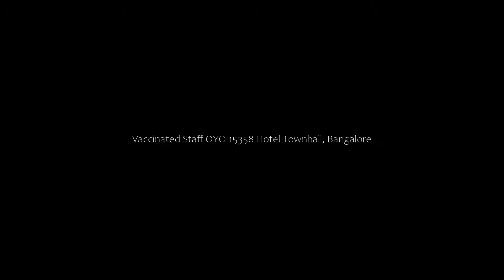Vaccinated Staff OYO 15358 Hotel Townhall, Bangalore, India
About Property:
Featuring a shared lounge, OYO 15358 Hotel Townhall is set in Bangalore in the Karnataka region, 1.6 km from Kanteerava Indoor Stadium and 2.2 km from Visvesvaraya Industrial and Technological Museum. All rooms feature a TV with cable channels and a private bathroom. The property is situated 3.8 km from Indira Gandhi Musical Fountain Park and 4 km from Brigade Road.
At the hotel, all rooms are equipped with a wardrobe.
Property Type: Hotel
Address: M S R Towers, JC Road, 560002 Bangalore, India
Searching For
1. Vaccinated Staff OYO 15358 Hotel Townhall - Bangalore - India
2. Vaccinated Staff OYO 15358 Hotel Townhall - Bangalore - India Address
3. Vaccinated Staff OYO 15358 Hotel Townhall - Bangalore - India Rooms
4. Vaccinated Staff OYO 15358 Hotel Townhall - Bangalore - India Amenities
5. Vaccinated Staff OYO 15358 Hotel Townhall - Bangalore - India Offers and Deals
Audio Credit:
Track Title: Blank Slate
Artist: VYEN